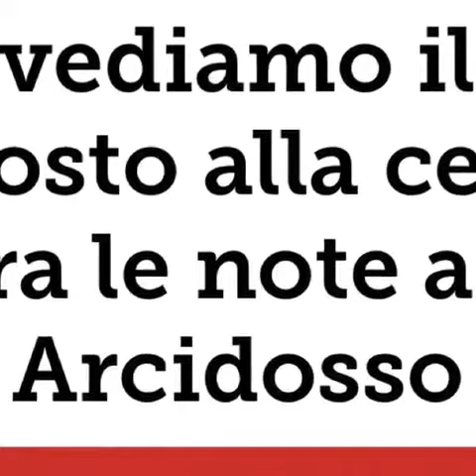Pericci Marco Stribugliano